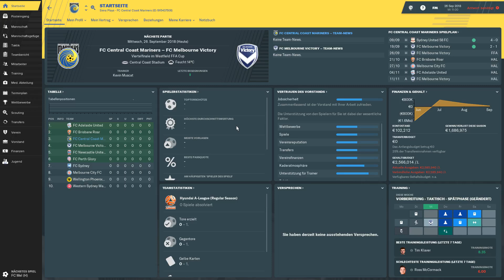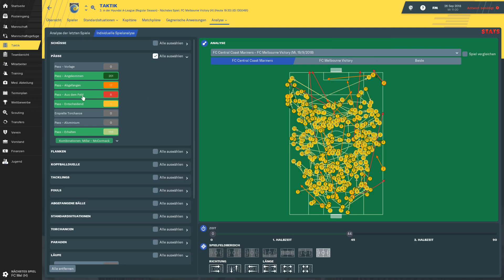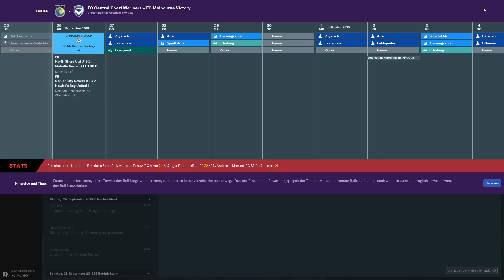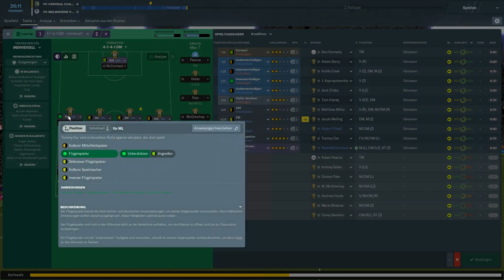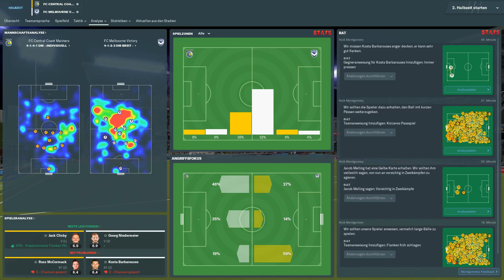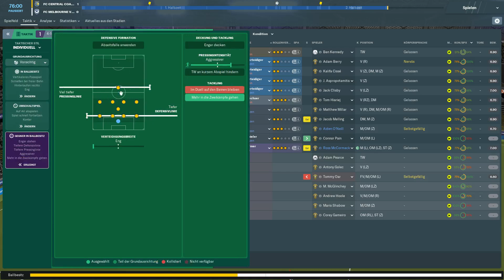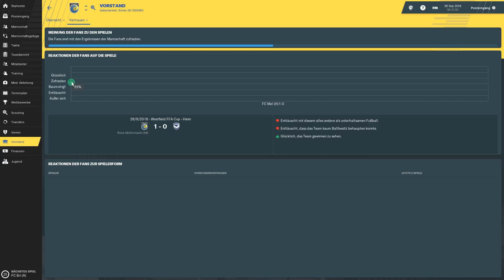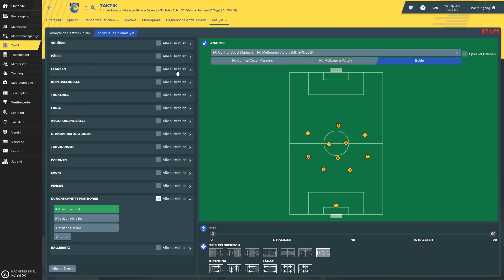Football Manager 2019 | [11] - Melbourne zum Zweiten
In dieser Let´s Play Reihe übernehme ich die Central Coast Mariners in der australischen A-League und versuche sie in die AFC Champions League zu führen.